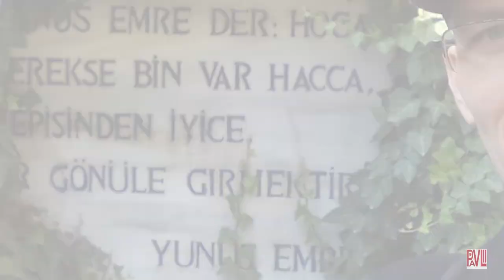A poem by Yunus Emre. The original, and English and Russian translations (check the Description)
In the video, I am reading a poem by Yunus Emre (1238–1320) in its original Turkish, then the same poem in English and Russian translation. Below you will find all the texts: 1) Turkish original. 2) The meanings in modern Turkish. 3) English translation. 4) Russian translation

TURKISH ORIGINAL

İlâhî bir aşk ver bana
Kandalığın bilmeyeyim
Yavu kılayım ben beni
İsteyüben bulmayayım

Al gider benden benliği
Doldur içime senliği
Bu dünyada öldür beni
Varıp anda ölmeyeyim

Şöyle hayran eyle beni
Bilmeyeyim dünden günü
Dâim isteyeyim seni
Ayruk nakşa kalmayayım

Ko ben yanayım, tüteyim
Bülbül olayım, öteyim
Dost bahçesinde biteyim
Açıluban solmayayım

MODERN TURKISH

Bana ilahi bir aşk ver, nerede olduğumu bilmeyeyim
Kendimi kaybedeyim, istesem de bulmayayım
Benden benlik duygusunu al, gönlüme Sana ait rahmani duygular doldur
Ecelim gelmeden benim nefsimi öldür
Beni öyle hayran et ki, gündüzden geceyi ayırt edemeyeyim
Her zaman Seni isteyeyim, başka surete kalmayayım
Bırak yanayım ben, tüteyim, bülbül olayım ben, öteyim
Dost’un bahçesinde biteyim, açılıp solmayayım!

Love divine bestow on me,
Everything let me forget!
Let me lose my selfish ego,
And ne’er find it ‘til the end!

Take my selfishness away,
Fill me with Yourself, I pray!
In this world, my flesh You slay,
So shall I not be condemned!

May I live in sacred awe,
And forget all that I know,
May I long for You alone,
All eternity to spend!

May I burn and glow like flame,
May I sing like a nightingale,
May I flourish night and day
Like a flower for my Friend!

Одари меня любовью,
Плод святой во мне взрасти.
Я желаю душу в Боге
Потерять и не найти.

Естеством Своим наполни
И спаси от самости
Умертви меня в сем мире,
Сохрани для вечности.

Пусть в Божественном забвении
Ночь покажется мне днём!
Лишь к Тебе моё стремление,
Не мечтаю о другом.

Пусть горит огонь мой пуще!
Пусть я соловьём пою!
Пусть цветком вечноцветущим
Буду для Тебя в раю!